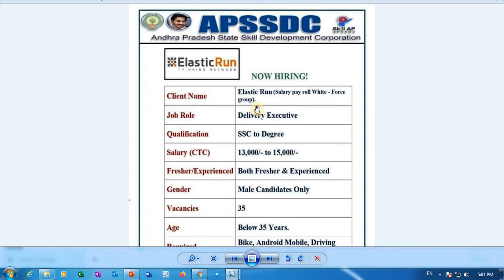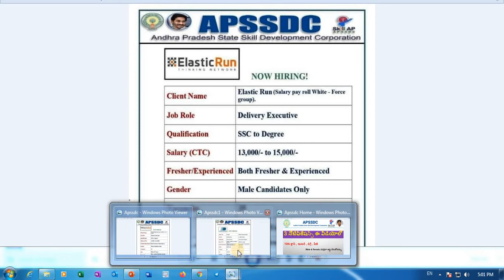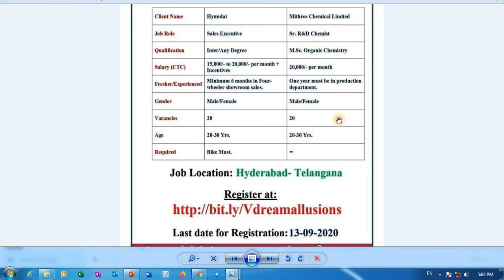APSSDC Job Notifications || Latest Jobs || 10th Class Jobs || AP Jobs || TS Jobs